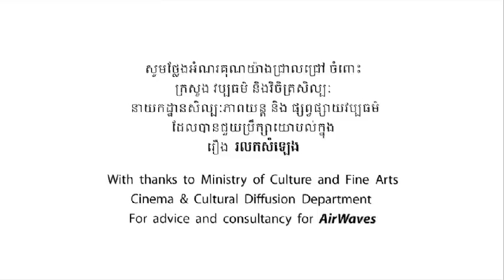Khmer Movie Ep 46 Pt 2 AIRWAVES (English subtitles)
46th episode (2nd half) of 'AirWaves' - KMF's smash-hit Cambodian TV movie (total 50 episodes each in 2 parts).

'AirWaves' has now finished broadcasting at peaktime on CTN (Cambodia's most popular TV channel) where it pulled in huge numbers of viewers, sometimes over 40% of the TV audience.

The series has just finished its repeats on TV3 (another popular TV station) on Saturday and Sunday evenings at 9.30 pm.